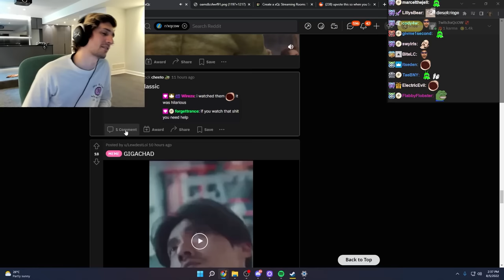xQc Can't Stop Laughing at GIGACHAD Meets Girl